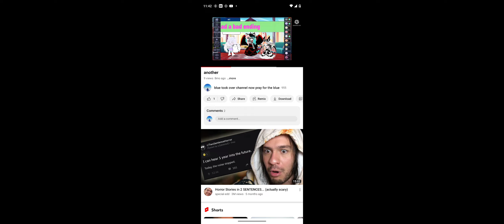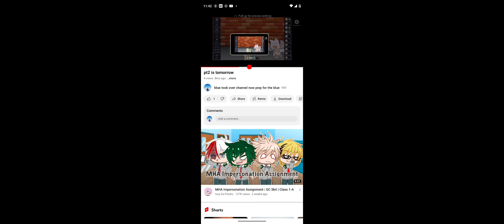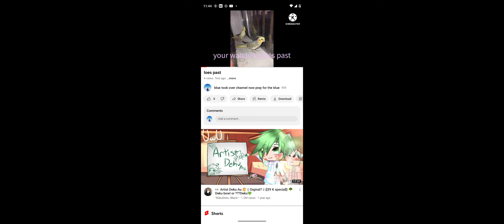pov you found your old oc and WHO'S GLITCHY